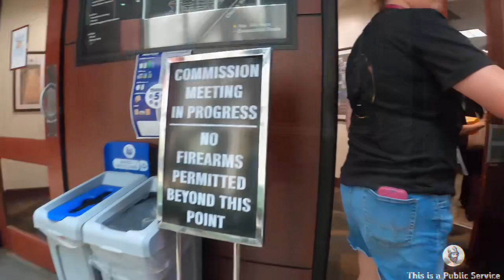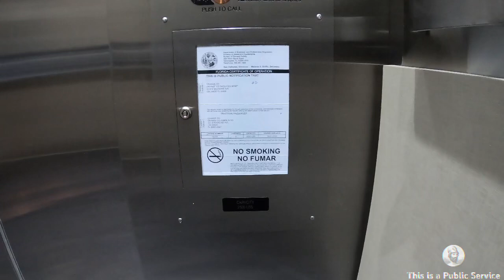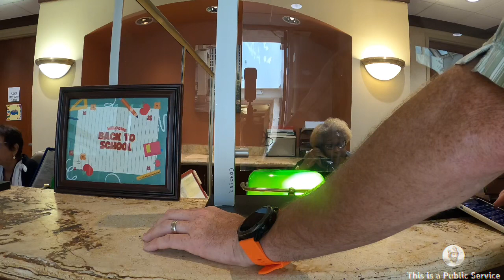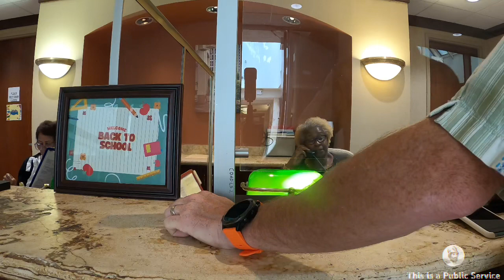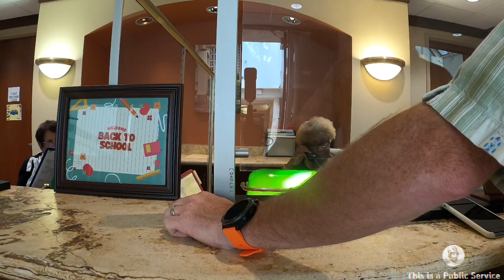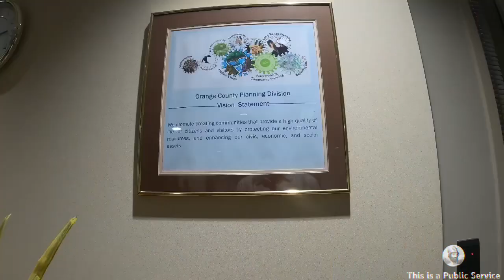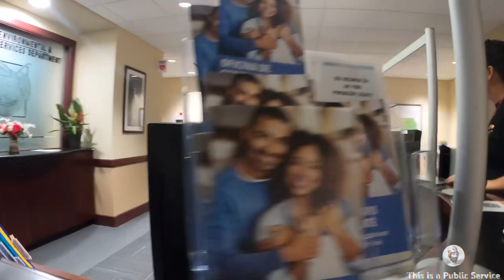Here to serve the people - Orange County Government Center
On assignment with the @thejtownpress , filmed 8/15/23 at the Orange County Government Center

Our mission is to serve the citizens of Orange County and our guests with integrity, honesty, fairness and professionalism. We are committed to engaging our citizens in the decision making process in order to earn their trust and improve our quality of life.

orangecountyfl.net

201 S Rosalind Ave
FL 1

1st Amendment to the Constitution